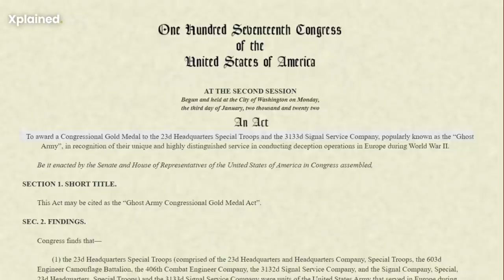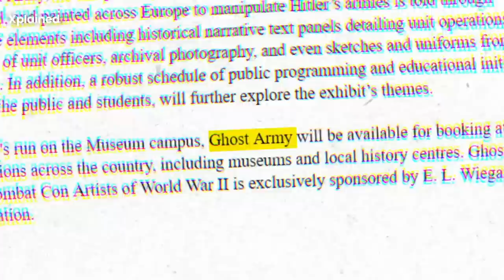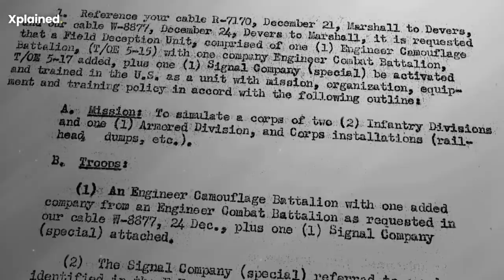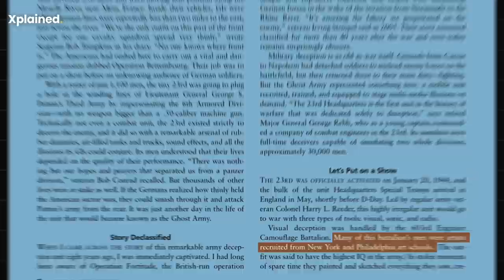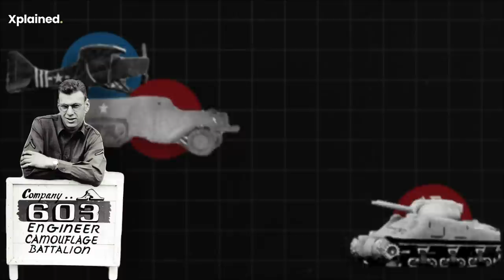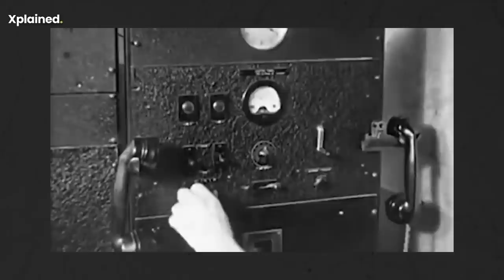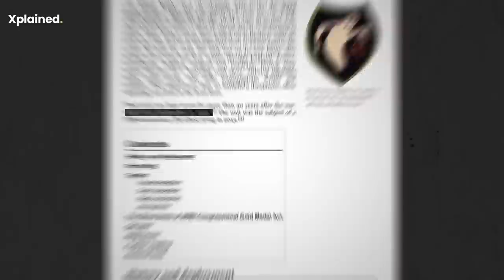What was the Mysterious Ghost Army of USA & It's Contribution to World War 2 | Animated Case Study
Our Courses
1 Personality Development course
2 Personality development course for females
3 UPSC Foundation course
4 UPSC Current affairs course
5 NCERT for all Govt Exams
6 Banking Courses
7 SSC GD Course
8 NTA NET Paper 1 Course
9 GS Polity